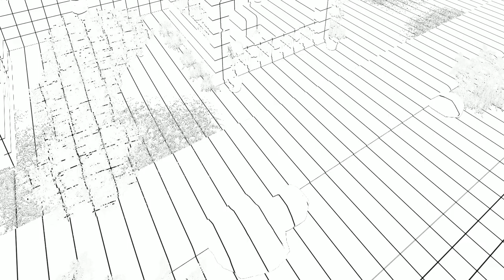Mausoleum Design - Purple Simple Modern Mausoleum EP71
Mausoleum Design - Purple Simple Modern Mausoleum
EP 71